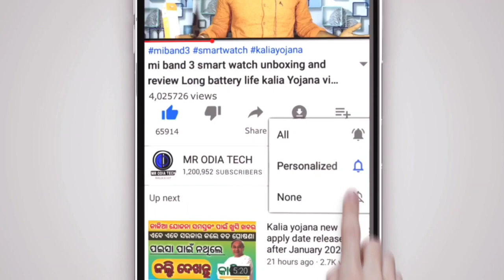୨୪ ଘଣ୍ଟା ମଧ୍ୟରେ ୧୨ ଜିଲ୍ଲାରେ ପ୍ରବଳ ବର୍ଷା ଜାରି Today Odisha weather report rain news update odia news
୨୪ ଘଣ୍ଟା ମଧ୍ୟରେ ୧୨ ଜିଲ୍ଲାରେ ପ୍ରବଳ ବର୍ଷା ଜାରି Today Odisha weather report rain news update odia news